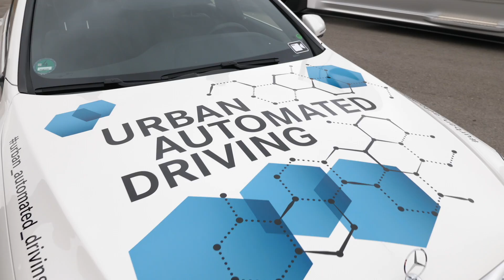Levels of Autonomous Driving - Level 0 1 2 3 4 5 - what is what? Example Mercedes S-Class Prototype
In today’s Autogefühl's episode, we present you the different Levels of Autonomous Driving - Level 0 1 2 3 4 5 - what is what? We also give an example with the Mercedes S-Class Prototype.